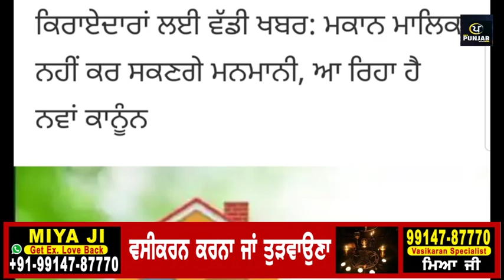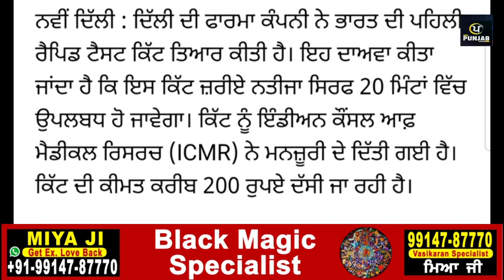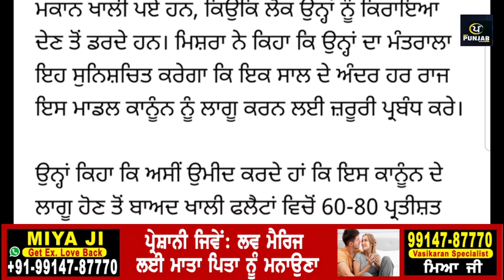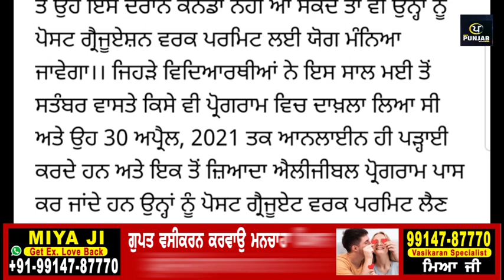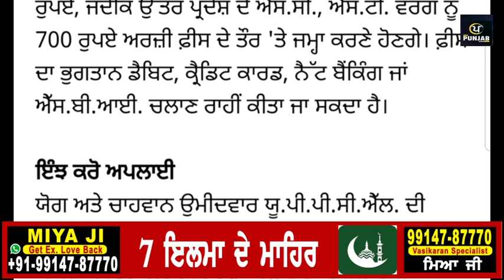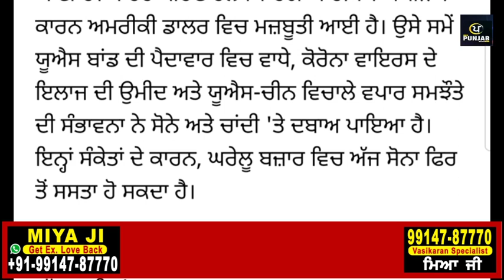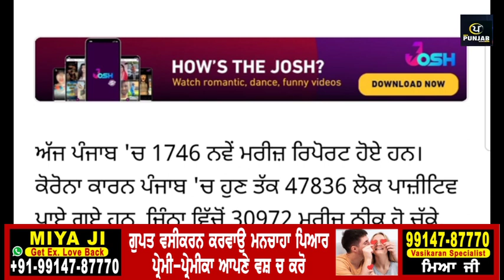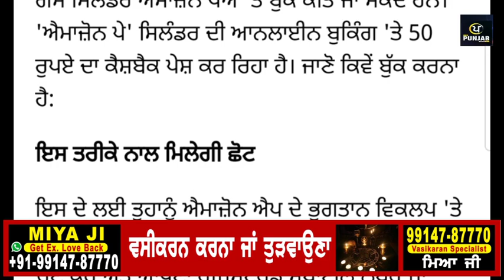Today Morning Breaking News, ਅੱਜ 28 ਅਗਸਤ ਦੀਆਂ ਤਾਜ਼ਾ ਖਬਰਾਂ,ਮੌਸਮ ਦੀ ਤਾਜ਼ਾ ਖਬਰਾਂ today weather update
Today Morning Breaking News, ਅੱਜ 28 ਅਗਸਤ ਦੀਆਂ ਤਾਜ਼ਾ ਖਬਰਾਂ,ਮੌਸਮ ਦੀ ਤਾਜ਼ਾ ਖਬਰਾਂ today weather update punjabnews punjabinews newspunjabi cronavirus' Facebook